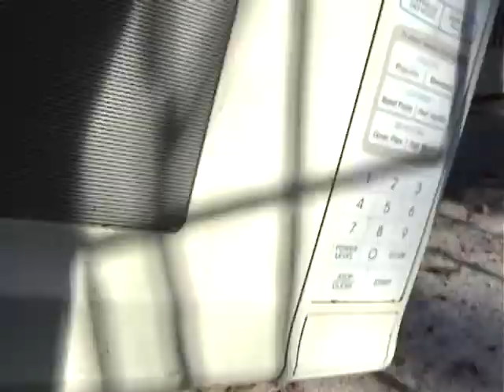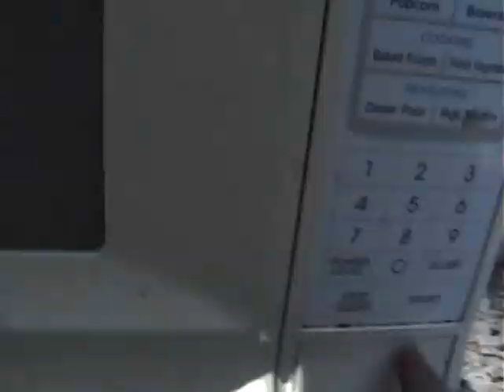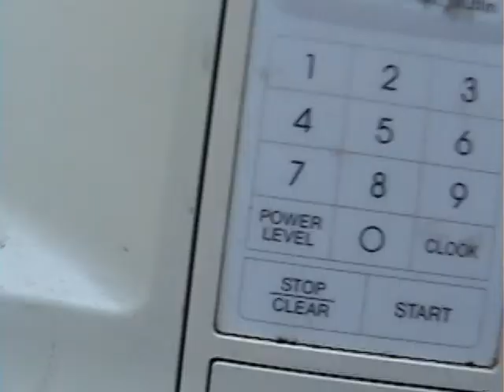my casual life